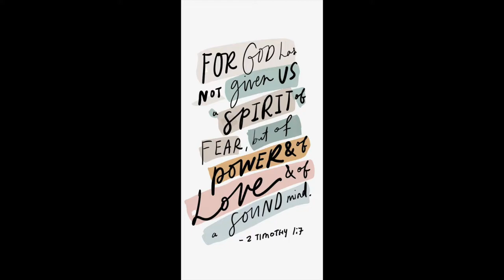RECREATING PORSHA WILLIAMS MAKEUP LOOK | AJA WALKER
Hey babes! Welcome back, so as you can see by the title Chile we recreating Ms. Porsha Williams makeup look. Say what you want about her but this look is everything! Let me know how I did!

Products mentioned:
Anastasia BV Prism palette

Morphe E20 buffing brush (I use to blend out concealer)

Hi! I'm Aja. I hope you enjoy my videos! On my channel you will find Hauls, Reviews, First Impressions, chit chats and gift guide videos all relating to fashion and beauty. Im a fashion girl at heart, with a background in styling, so I wanted to incorporate my love of high fashion into my videos as well as beauty, its a complete lifestyle! Remember to keep God first in all you do and be kind and good to each other, you never know what someone is going through. Thank you guys so much for your support and I love you all!